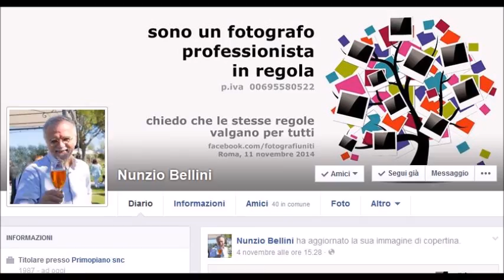fotografi professionisti in regola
Novembre 2014: oltre 3.000 fotografi professionisti cambiano temporaneamente la loro immagine di copertina su Facebook.
Sono fotografi professionisti in regola, con una semplice richiesta: che le stesse regole valgano per tutti

Puoi cambiare anche tu la tua copertina per sostenere il concetto.

(puoi cambiare anche tu la copertina del tuo account Facebook, a supporto dell'iniziativa -
Personalizza il livello Partita Iva con la tua partita Iva; unisci i livelli; salva come jpg)